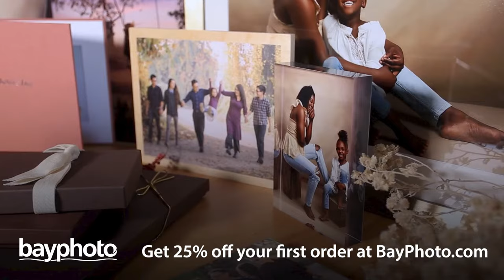Bay Photo - Exceptional Prints Start Here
You don't just snap a photo. We don't just click print.

At Bay Photo, our team has a true passion for photography, and that shows in everything we produce. Make your images and artwork center stage, with industry-leading MetalPrints, striking Wall Displays, handcrafted Albums, and so much more.